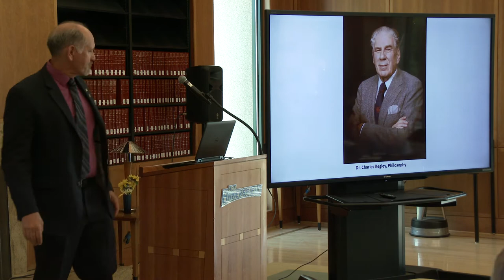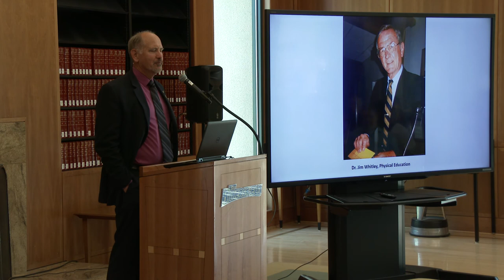Dr. Jim D. Whitley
Dr. Kris Grappendorf of the Kinesiology department at CSUB nominated Dr. Whitley and was inducted in 2018. Dr. Whitley was a Professor of Physical Education from 1971 to 1998.